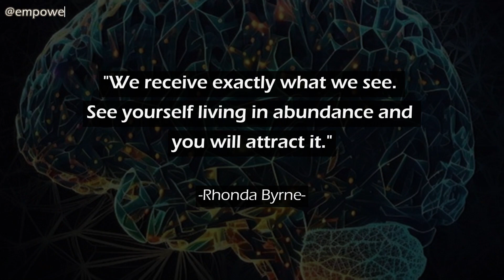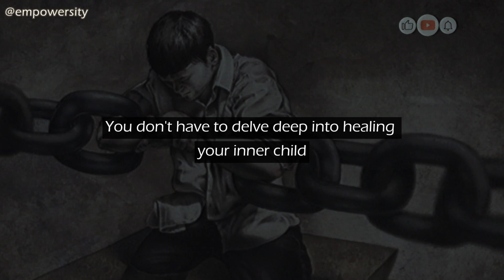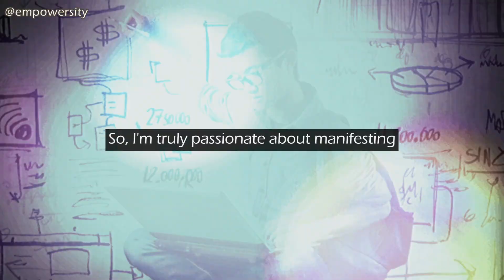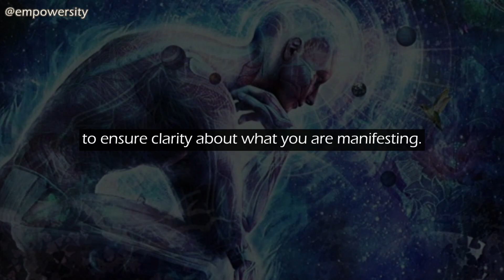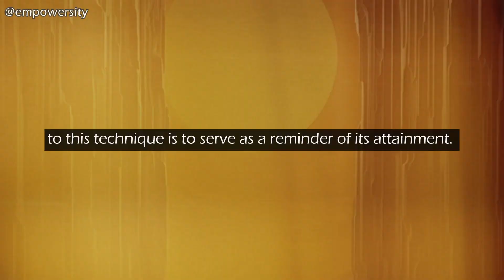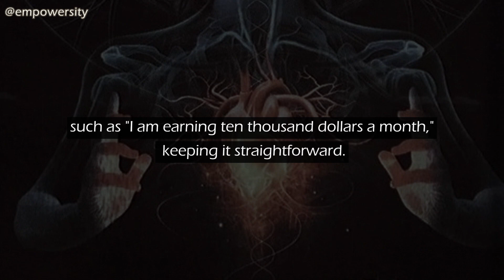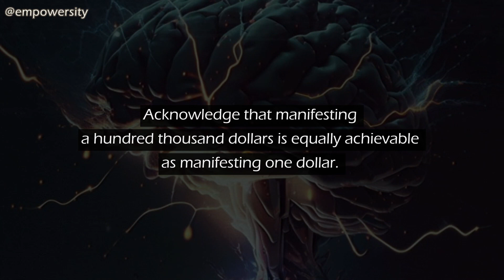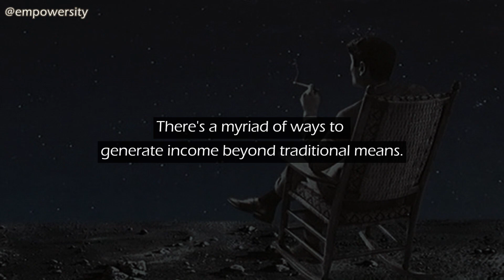This Is How To Manifest Big Money Easily Within A Day | Law of Assumption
"Hey everyone! I hope you're all doing great. Today, we're going to talk about a cool topic: how to make lots of money fast.
I cover everything about something called the "Law of Assumption."

The law of assumption is super powerful! It can help you get money really fast. Basically, it says that whatever you believe is true will actually happen in your life.
Once you decide something is true, it becomes real for you.

Simply, if you think you're rich and have a lot, then you are! Don't think about not having enough; think about having plenty. Believe that you deserve to be wealthy and have a lot."

106 and 106A, the fair use of a copyrighted work, including such use by reproduction in